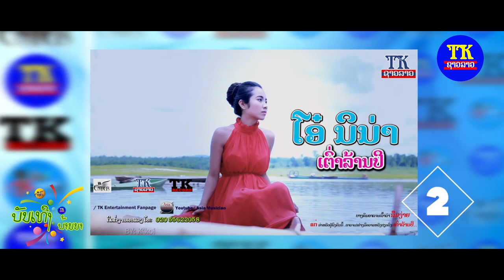ນັກຮ້ອງບ້ານນາລ້ານວຶວ , ບັນເທີງບ້ານນາ EP12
ບັນເທີງບ້ານນາ EP11 ນັກຮ້ອງບ້ານນາລ້ານວຶວ ຈາກ ທີເຄຊາວລາວ.